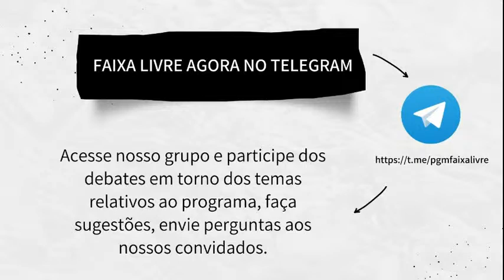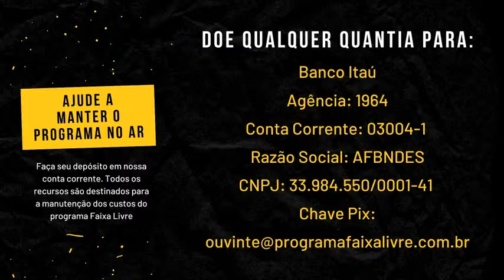Faixa Livre 16-11-2021 com Nildo Ouriques e Letícia Tura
Apresentação: Anderson Gomes e Paulo Passarinho

Rádio Bandeirantes RJ 860 AM

Participação:
Nildo Ouriques - Professor titular da Universidade Federal de Santa Catarina (UFSC) e presidente do Instituto de Estudos Latino-Americanos (IELA)
Tema: Momento político

Letícia Tura - Diretora Executiva Nacional da Ong FASE
Tema: Relatório final da COP26

 Os podcasts do Programa Faixa Livre podem ser encontrados no Spotify, Deezer, SoundCloud e Castbox

Ajude a manter esta iniciativa no ar. Contribua voluntariamente com qualquer quantia para: